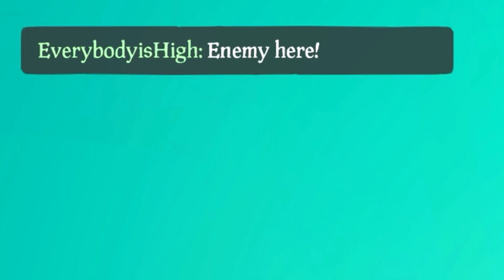The Hillbillies Claim The Seas! (Sea Of Thieves Funny Moments)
Also if you would like to support the channel more, be sure to check out Dubby.gg and use the promo code: RIOT at checkout to save 10% on your next purchase!

Be sure to check out Austin's Highlight Channel as well

Be sure to stay up to date by checking out my Facebook page!

Wanna hear the music used on the channel? Check out this Spotify Link!